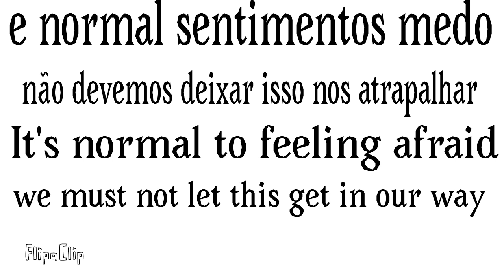Medo da morte {animação} trabalho de ensino religioso